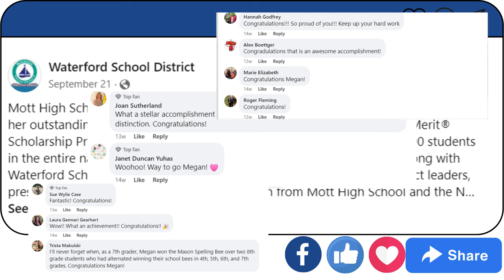The Future is Bright: Meet Megan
Meet Megan Riley, a senior at Mott High School, and see why the Future is Bright in the Waterford School District.